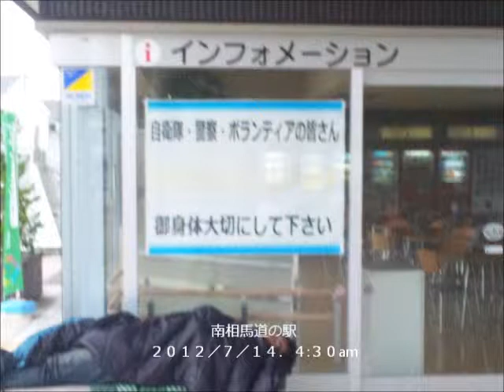2012.7.14南相馬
復興支援活動のボランティアに日帰りで参加させていただきました